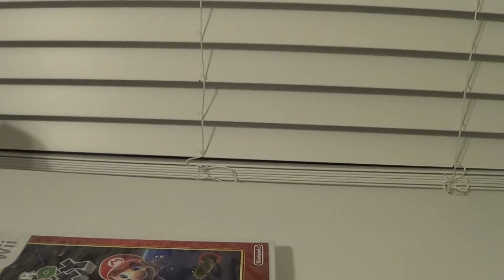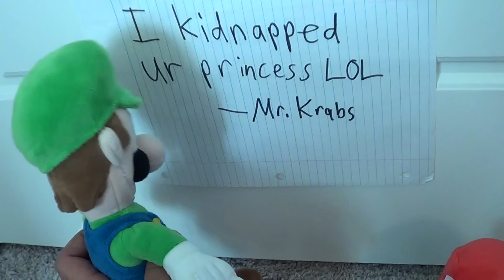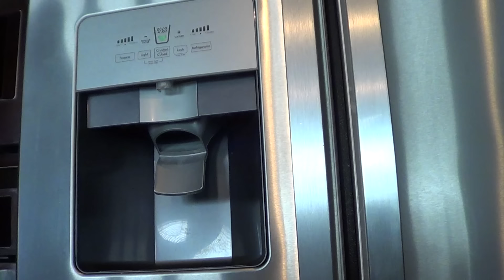SpongeBob Vs. Mario - SpongePlushies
Mario suspects Mr. Krabs of kidnapping Princess Peach. Mario wants to beat him up, but SpongeBob is not gonna let that happen without a fight!